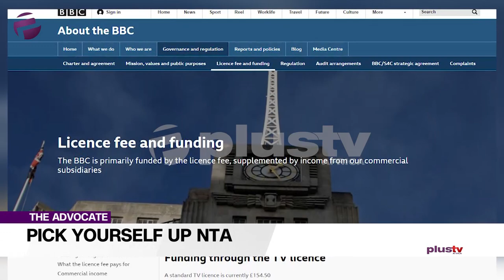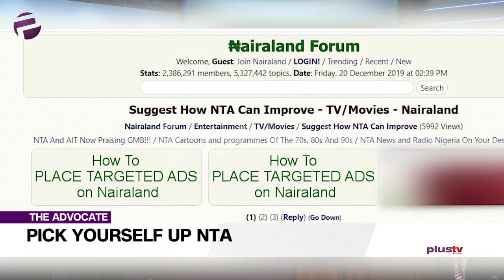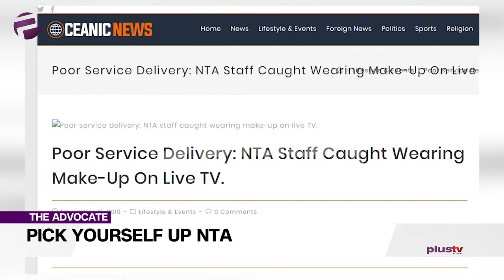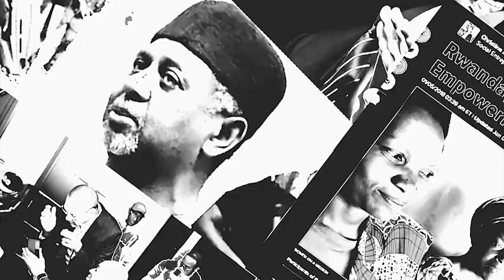Expert: "NTA Pick Yourself Up Or Close Down.........."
Welcome to the Advocate. Undoubtedly the celebrations of Christmas are still in the air and the new year is already upon us and the Advocates are keeping things seasoned and spicy.

Chuka is going no-holds-barred against the NTA.  It is at this point I do a disclaimer and say ‘the views of Chuka are the views of Chuka, he has never been one to follow the pack.